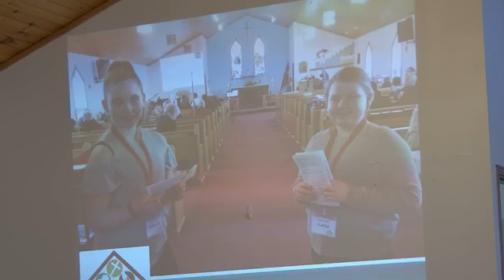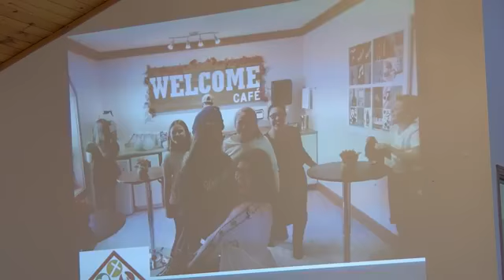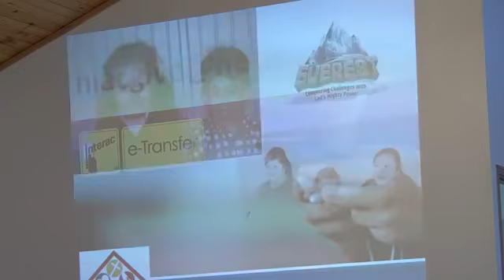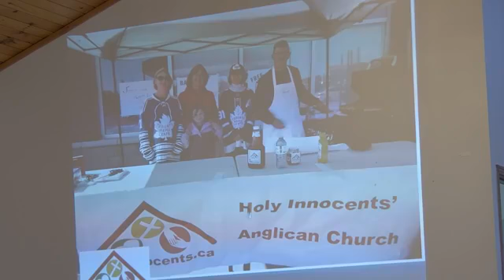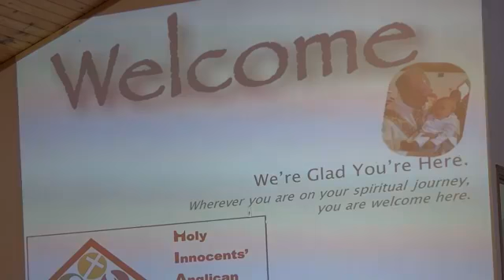Worship July 12, 2020